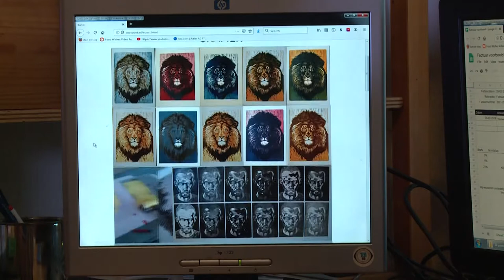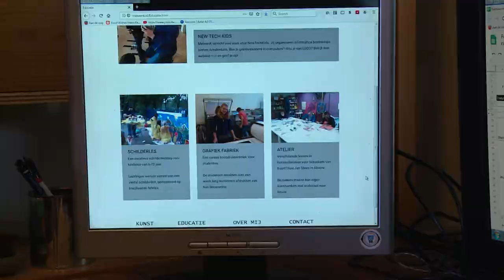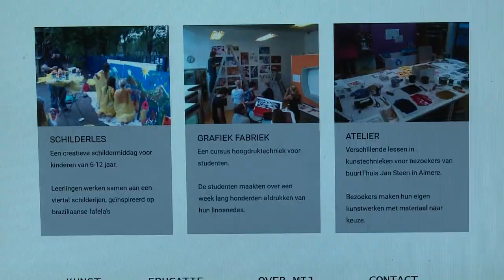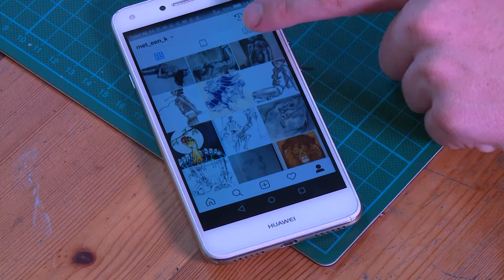Bram Stamkot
Bram Stamkot is beeldend kunstenaar, docent en ondernemer. Hij organiseert zelf cursussen tekenen en schilderen en geeft via New Tech Kids op een creatieve manier lessen informatica en computerscience. Bram verkoopt zelf zijn autonoom werk en ontwikkelt in opdracht kunsteducatief lesmateriaal. Zijn bedrijfsnaam: Met een K.

Bram Stamkot studeerde in 2016 af aan de Breitner Academie als docent beeldende kunst en vormgeving.

BeroepKunstenaar.nl
Amsterdamse Hogeschool voor de Kunsten